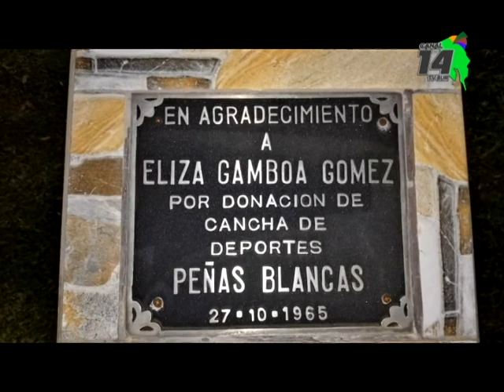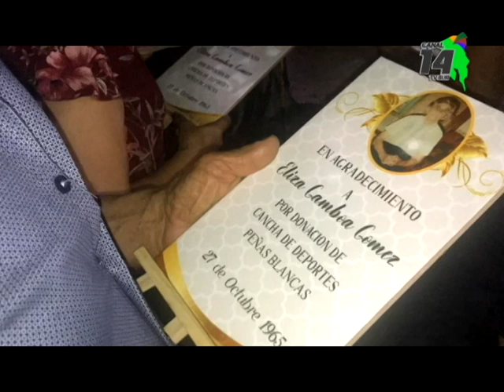Brindan homenaje a quien donó el terreno para la cancha de Peñas Blancas